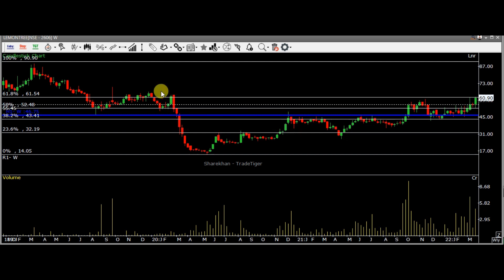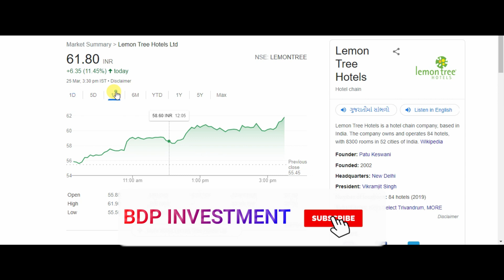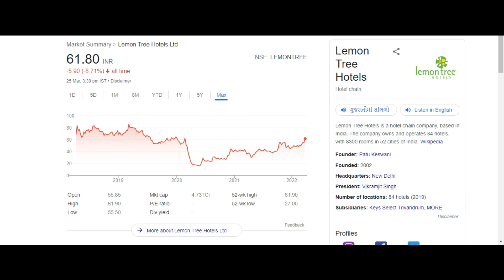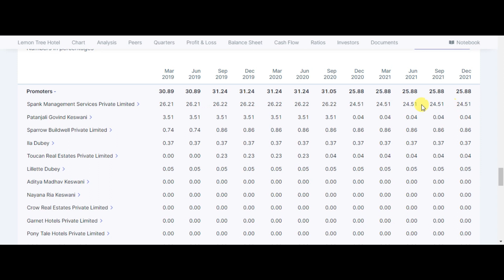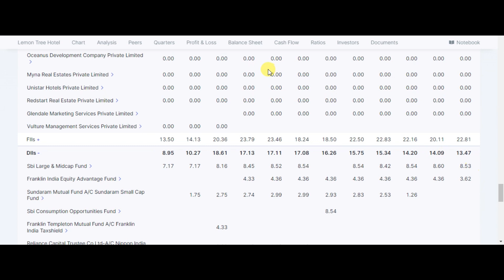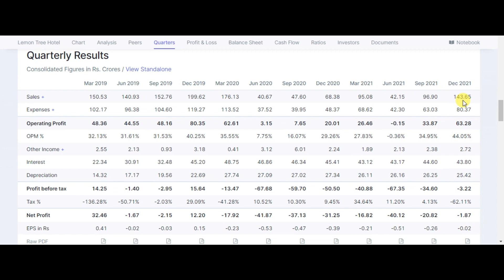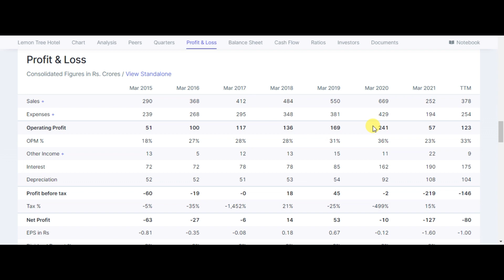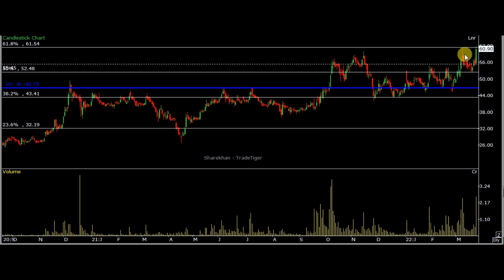LEMON TREE SHARE PRICE LATEST NEWS | LEMON TREE SHARE PRICE ANALYSIS |LEMON TREE BULK DEALS JPMORGAN